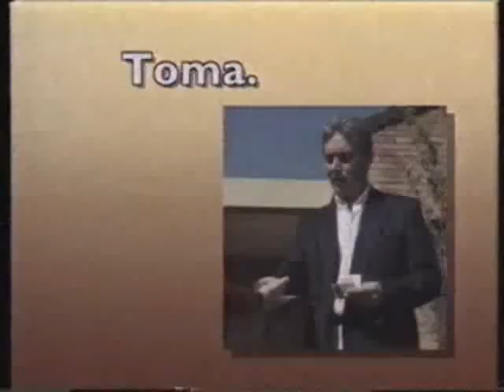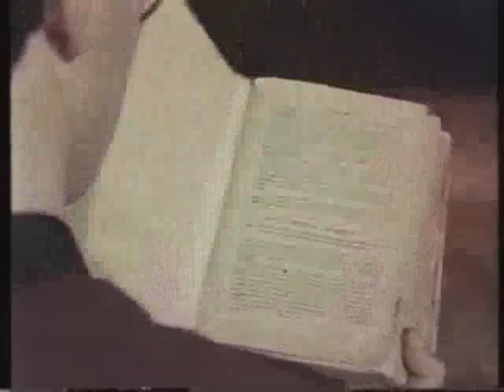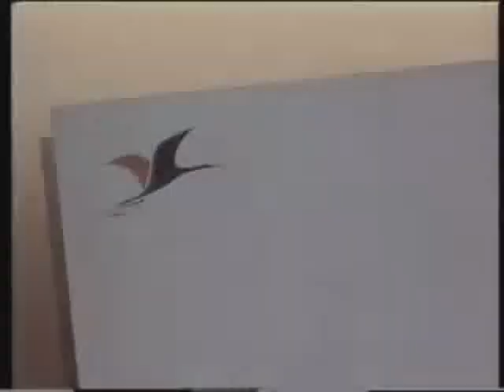Curso de Espanhol - Vídeo Aula 26-61 Viaje al Español - Cours d'espagnol - Spanish Course